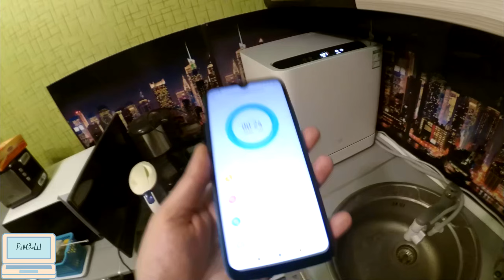Настольная посудомоечная машина Xiaomi Mijia Internet Dishwasher/В поисках опреснителя воды / Обзор